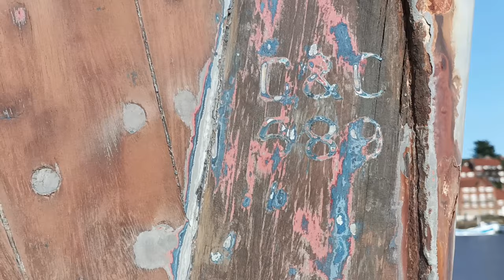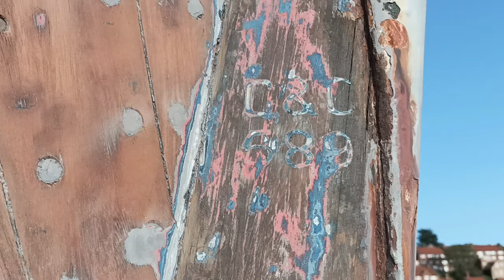Today we lift out the diesel tanks. On our historical lifeboat.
this is hoe we remove the diesel tank from the port side. and also sanding the boat too.  Hope you enjoy this video